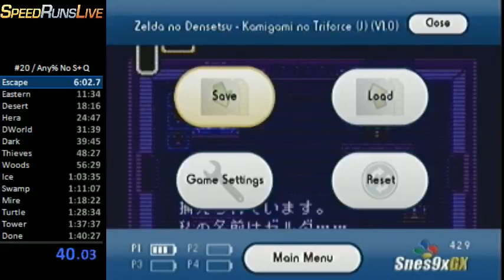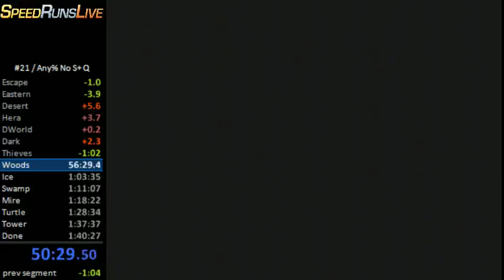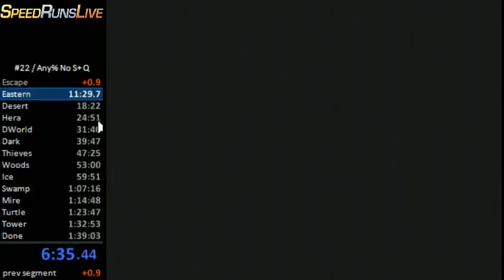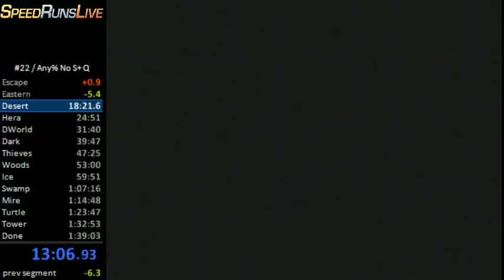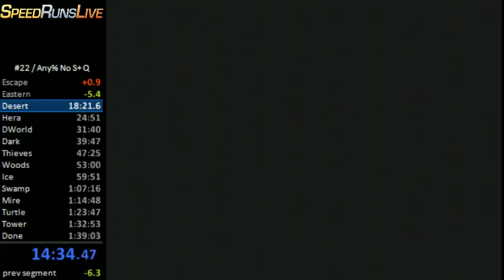aug 19 2012 1